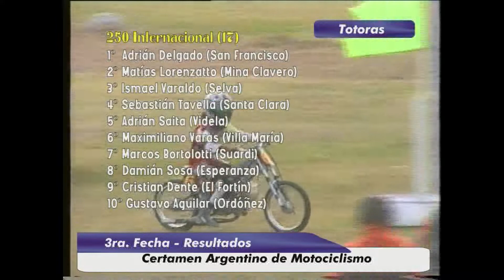CAM 2008 Informe resultados completos finales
Informe completo con los resultados de la Fecha de Totoras del Certamen Argentino de Motociclismo 2008 en el Circuito Natatorio Parque del Unión F.C.